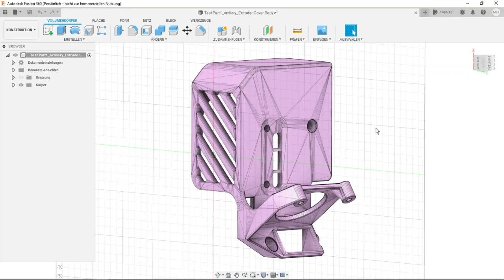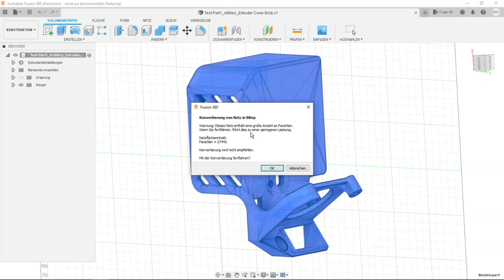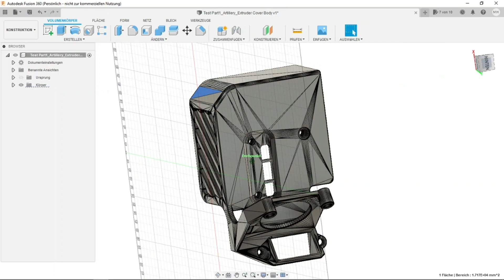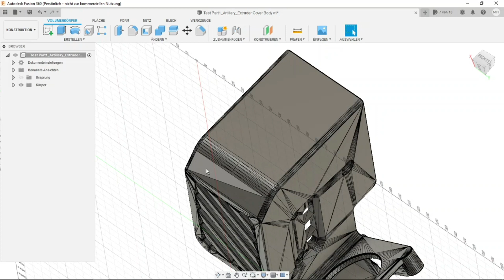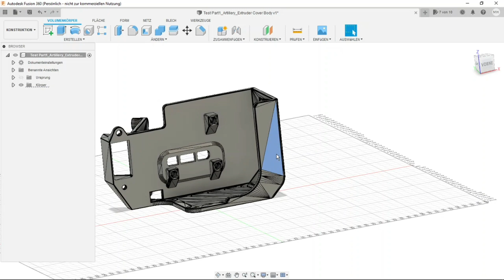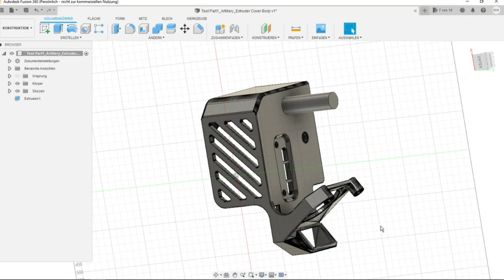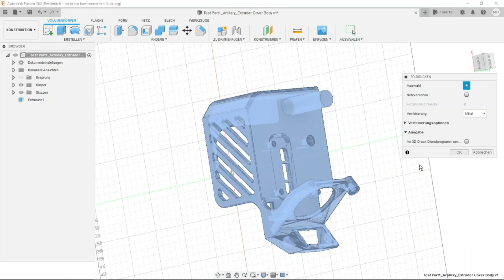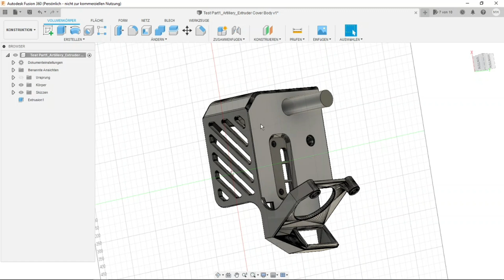(ungültige Info) STL - Modell selbst bearbeiten / Beispiel Extruder Cover Artillery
Gutes verbessern - jeder kann mit wenigen Mausklicks vorhandene Modelle im STL-Format  nachträglich bearbeiten.

Unbedingt dabei den Urheberschutz beachten!!!

Hier am Beispiel meiner eigenen STL-Datei von Thingiverse gezeigt.

Dieses Kurzvideo bezieht sich ergänzend auf folgendes Video.

Artillery Extruder Cover Lüfter Umbau

WARNUNG:
Wer meinen jungen Kanal unbedingt unterstützen und mich freudig überraschen möchte, der hat hier den Link dazu. Es gibt jedoch keine Gewähr für bessere Videos :-)

Großzügigster Unterstützer war bisher "Marcel J."  im April 2021.
@ Marcel: Ich danke Dir für Deine Wertschätzung. Es hat mich sehr gefreut.